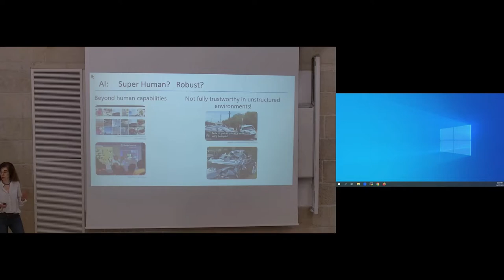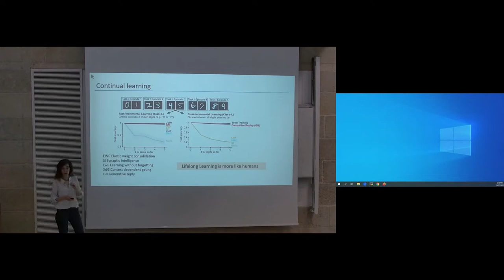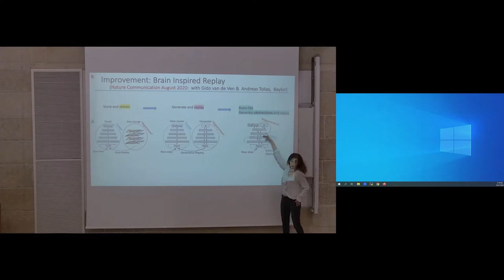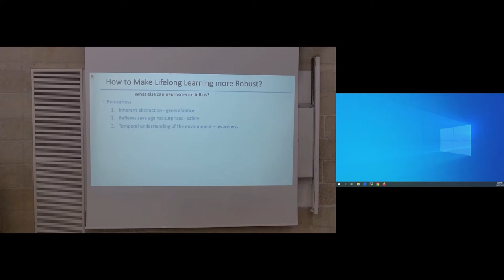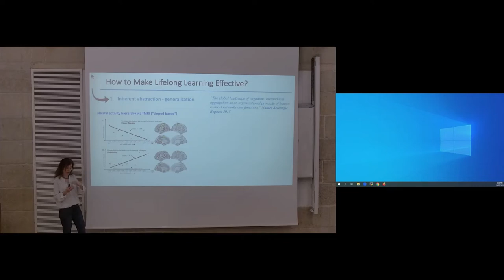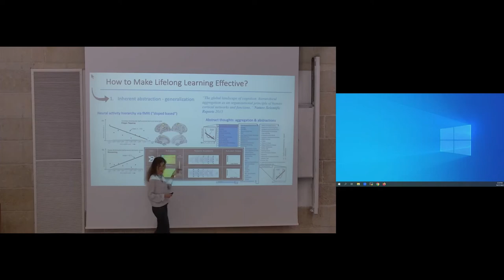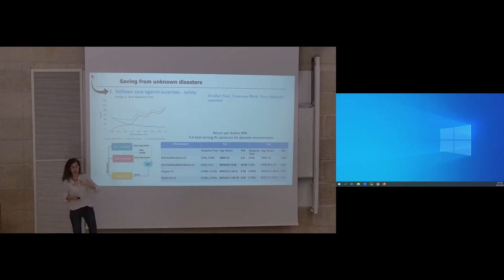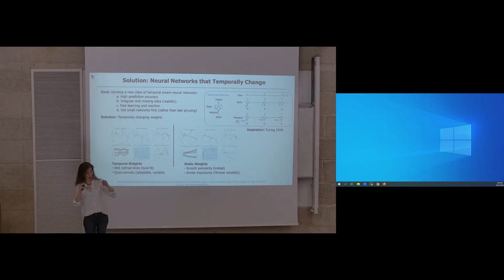ELSC Seminar Series 2022-2023 Prof. Hava Siegelmann, University of Massachusetts, October 27th, 2022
Lifelong Learning, Abstraction, and Temporal Awareness
Lifelong Learning is the cutting edge of artificial intelligence – encompassing computational methods that allow systems to learn in runtime and incorporate learning for application in new, unanticipated situations. Until recently, this sort of computation has been found exclusively in nature; thus, Lifelong Learning looks to nature for its underlying principles and mechanisms and then transfer them to this new technology.

Yet SOTA Lifelong Learning, like classical learning, is limited in its accuracy for temporal prediction from short and incomplete measurements. This is where our new technology appears. The technology is based on a new type of neural networks, where much like the brain, the connections between neurons are no longer scalar numbers, but rather temporal functions. This gives the networks an unparallel capacity, strong temporal accuracy, and ability to keep effectivity even when most measurements are lost.  Interestingly, our temporally changing network while more capable, is smaller in size and consumes significantly less power. A version used for Reinforcement learning and control is under development.